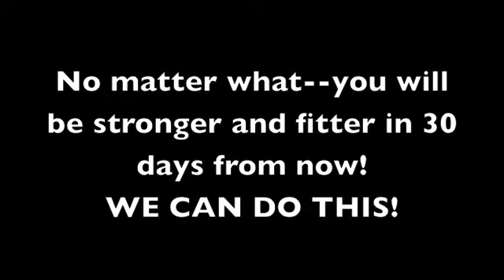30 Day Abs Challenge | How to do crunches and sit-ups tutorial | EatDrinkandBeSkinny.com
How to do ab crunches, bicycle crunches, scissor kicks, leg extension sit-ups, and leg raise sit-ups. Five ab exercise training video.

Sign up for the 30 Day Abs Challenge -- starts June 1, 2013!

We are off to a good start! We have over 500 committed and 800 invited guests.   Invite your friends, make it fun! This is not a competition, but an opportunity to make yourself better! In 30 days, if you do the work, you are 100% guaranteed to be in better condition than you are today.